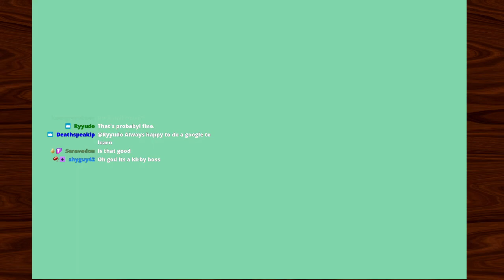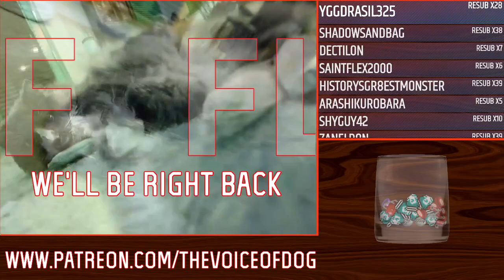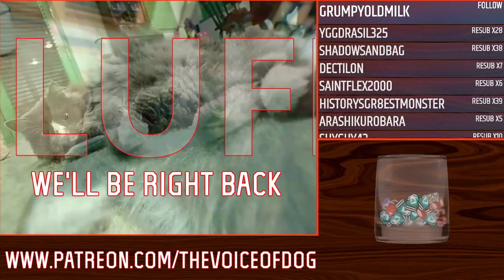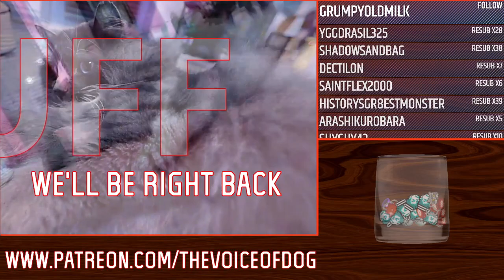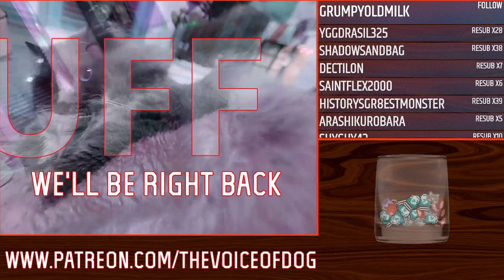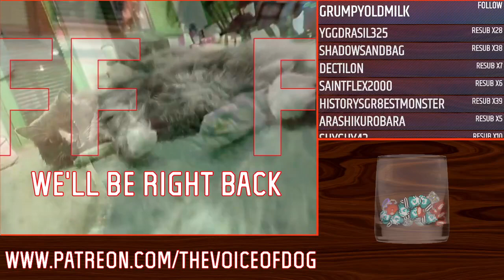WEIRD AND UNFORTUNATE THINGS ARE HAPPENING // 1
really enjoying this so far, expect more from this game.